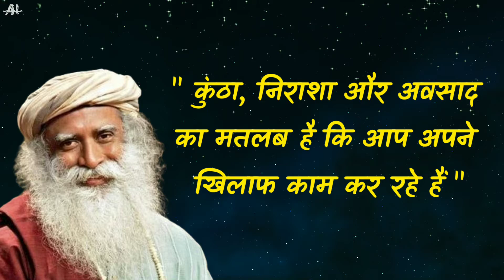sadguru ke Vachan || famous quotes of sadguru ।। सद्गुरु कोट्स।। जग्गी वासुदेव सद्गुरु के अनमोल वचन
this video you will be watching sadguru ke Anmol Vachan|||